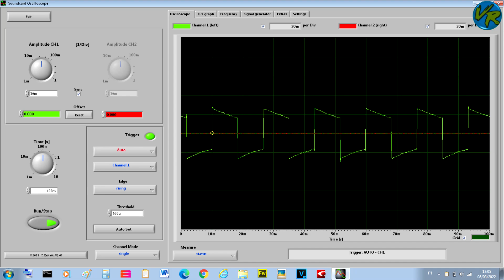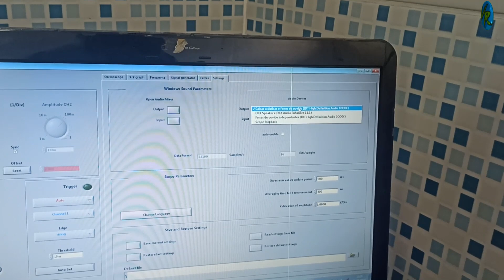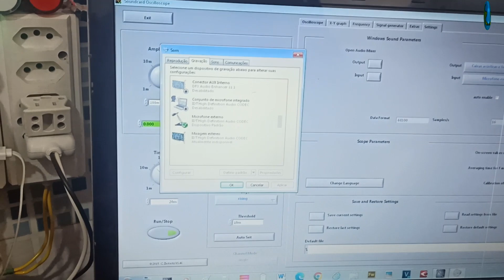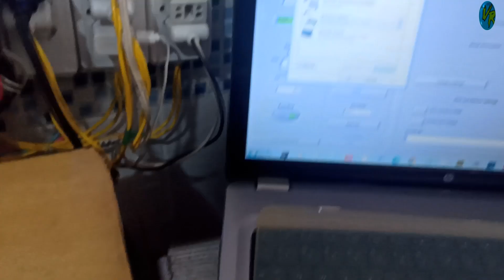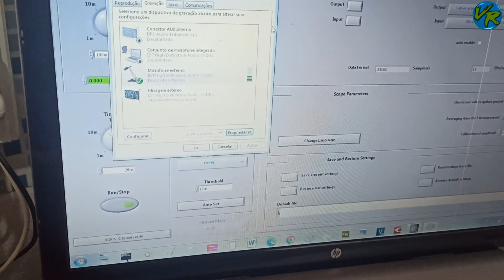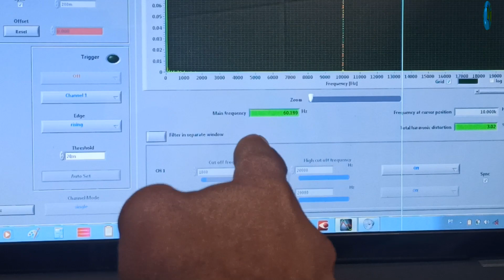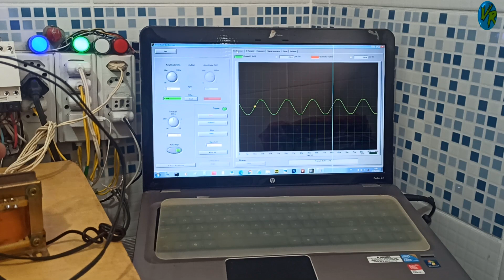Fiz um Adaptador P2 3,5mm mono para software Soundcard Oscilloscope isolado 110v 220v senoidal 60hz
📺 Finalizei a Placa do inversor e usando o Toroidal GNO 60Hz Senoidal com um auxiliar de 12v Feedback

📺 Esse é o Toroidal com AWG de Cobre 17Kg GNO 3500W Que Vou Usar No Meu inversor Solar Off Grid